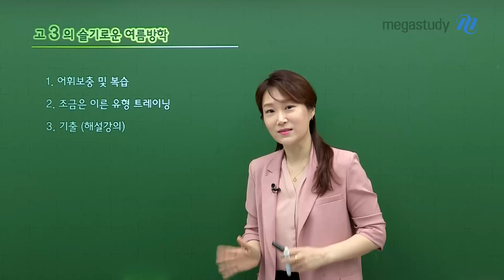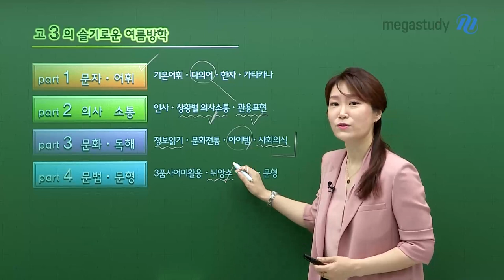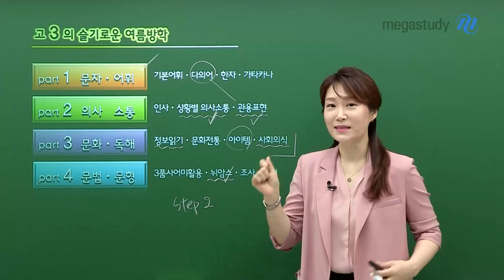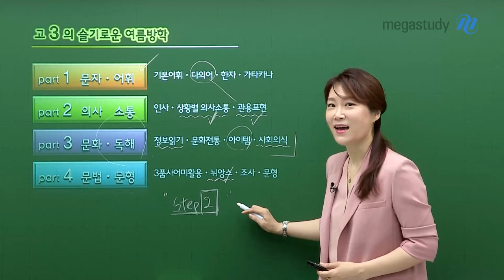[메가스터디] 일본어 이선옥쌤 - 고3의 슬기로운 여름방학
2024학년도 수능 일본어를 준비하는 여러분을 위해 💛선옥쌤💛이 준비한

지금 시기, 슬기롭게 보내는 법!

 하나, 어휘 보충 학습 하기!

- 수능 일본어 1번~5번은 반드시 맞혀야 하는 어휘 유형

- 아깝게 틀리지 않도록 한자, 다의어 등 다양한 표현 다시 한 번 익힐 것

- 재정비가 끝났다면, 기출 1~5번을 보며 문제풀이 트레이닝을 해볼 것

둘, 의사소통&문화독해 재정비하기!

- 상황별 의사소통, 관용 표현 또한 재정비!

- 이 유형 또한 틀리면 너무너무 아쉬운 유형이기 때문에 유형별 기출 풀이로 미리 트레이닝을 하자

- 독해 지문이 길다고 두려워할 필요는 없다! 기본적인 어휘&문법을 잘 쌓았다면 술술 올테니

셋, 문법&문형은 Step2 강좌 빠르게 완강하기!

- 절대평가 일본어에서는 대단히 까다로운 문법을 묻지도 않고, 문항수도 줄어들었다는 사실!

- 문법 강좌를 빠르게 완강 한다면, 더 큰 의미가 있을 것!

여러분의 건강하고 슬기로운 여름방학을

선옥쌤이 응원합니다! 🥰